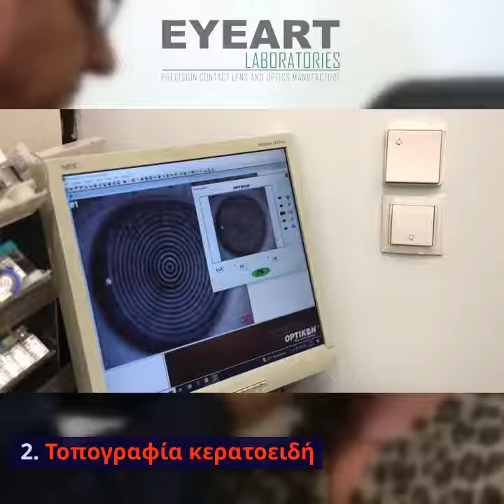EYEART contact lenses fitting protocol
Fitting protocol followed for specialty contact lenses